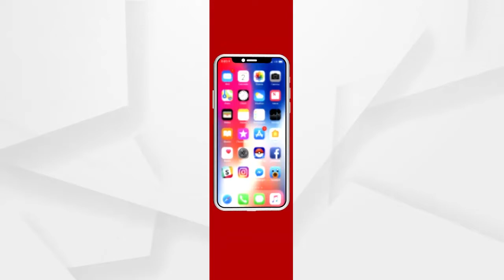କଣ୍ଟେନମେଣ୍ଟ ଜୋନ...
ସମ୍ବଲପୁର ଜିଲ୍ଲା କୁଚିଣ୍ଡା ଉପଖଣ୍ଡ ଅନ୍ତର୍ଗତ ଡିମିରିମୁଣ୍ଡା ଖୁବଶୀଘ୍ର ପଶ୍ଚିମ ଓଡଶାର ଅନ୍ୟତମ କରୋନା ହଟସ୍ପଟ ପାଲଟିବାକୁ ଯାଉଛି...